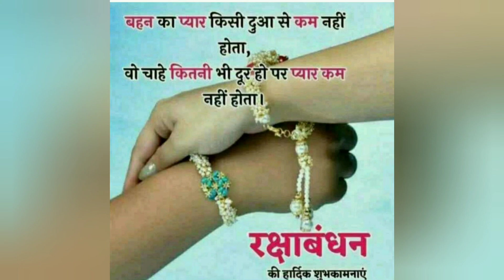रक्षा बन्धन २०२०